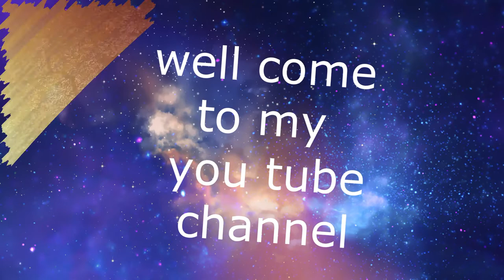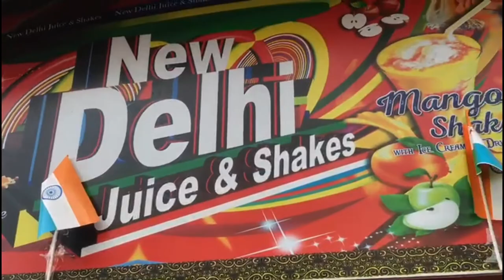BYPASS LASSI || OREO LASSI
NEW DELHI JUICE & SNACKS in BYPASS METROPOLITON AREA.